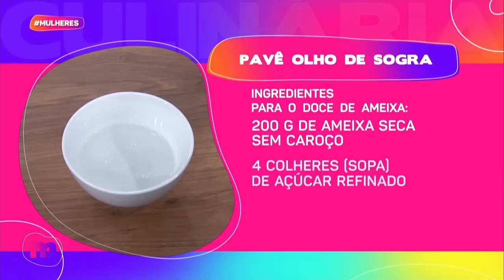Incrível OLHO DE SOGRA na TRAVESSA - Mulheres (27/09/2024)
Para encerrar com chave de ouro, a Chef Elisabeth Teodoro vai ensinar um delicioso OLHO DE SOGRA NA TRAVESSA! 😋

Venha aprender para fazer nesse fim de semana! 😍

INGREDIENTES PARA O DOCE DE AMEIXA
* 200 g de ameixa seca sem caroço
* 4 colheres (sopa) de açúcar refinado
* 1 xícara (chá) de água

INGREDIENTES PARA O CREME DE COCO
* 1 lata de leite condensado
* 1 xícara (chá) de leite integral
* 100 g de coco ralado em flocos
* 2 colheres (sopa) de açúcar
* 1 colher (sopa) de farinha de trigo

INGREDIENTES PARA A MONTAGEM
* 350 g de doce de leite
* 100 ml de chantili batido
* 1 xícara (chá) de leite integral
* 1 pacote de bolacha tipo champanhe

DOCE DE AMEIXA
Em uma panela, acrescente todos os ingredientes e deixe ferver até amolecer as ameixas. Deixe esfriar e reserve para a montagem.

CREME DE COCO
Em uma panela, fogo médio, coloque todos os ingredientes e mexa até engrossar. Deixe esfriar. Reserve.

MONTAGEM
Em uma batedeira, bata o chantili e acrescente ao doce de leite e bata até formar um creme homogêneo. Reserve.
Para a montagem, em uma travessa 25x17cm, comece com uma camada de creme de coco, bolachas umedecidas no leite, doce e leite e as ameixas picadas, bolachas umedecidas no leite e finalize com o creme de coco. Decore a gosto.